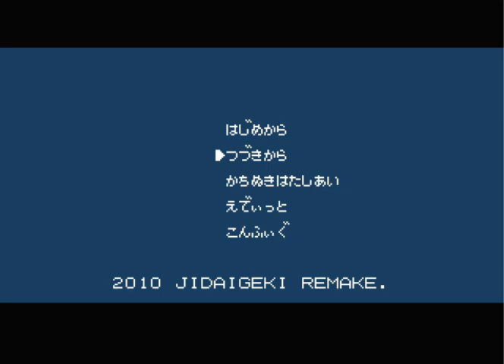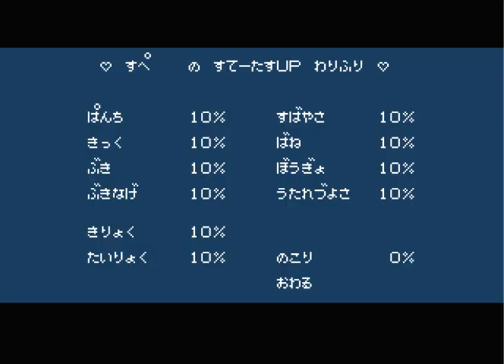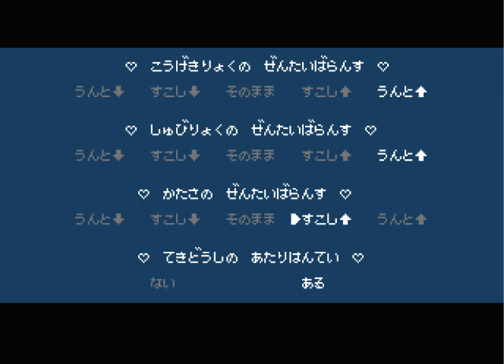スペちゃんの時代劇だよ全員集合 pcgame downtown spsp kunio kun no jidaigeki dayo zenin syugou くにおくんの時代劇だよ全員集合patched